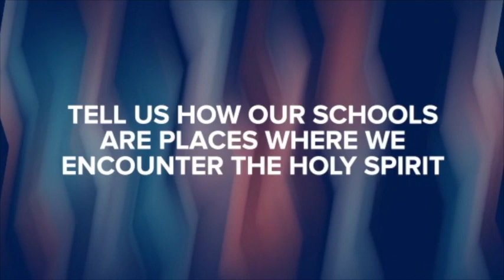OCSTA Video Contest